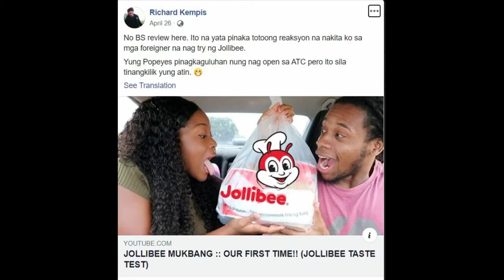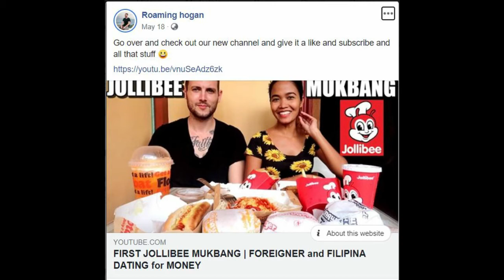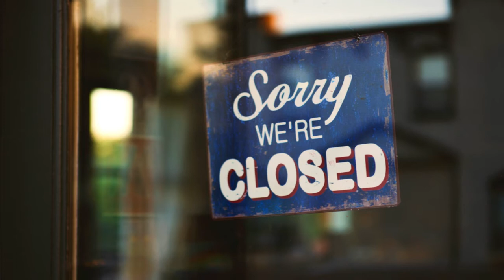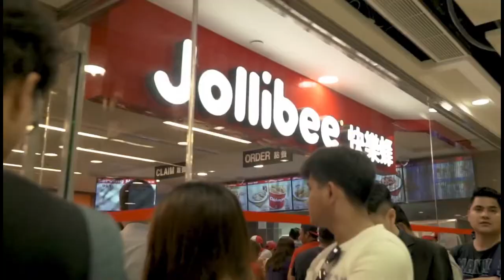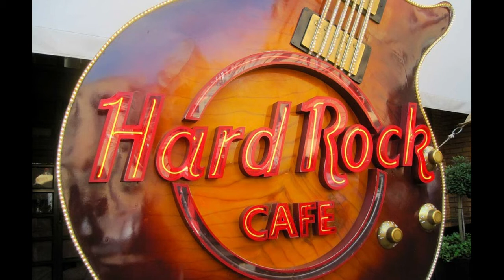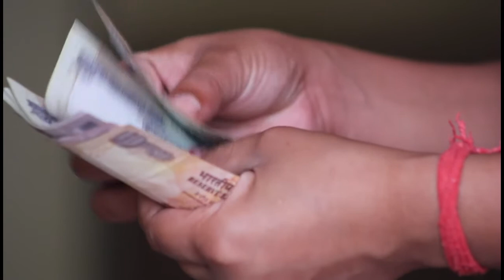Paano nagsimula ang Jollibee I Tony Tan Caktiong I Ang Kwento ni Jollibee I Mga negosyo ni Jollibee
Ang video na ito ay tungkol sa buhay ng may-ari ng isa sa sikat na Fast Food Chain sa Pilipinas, si Tony Tan Caktion. Sa video na ito ay itinalakay ang mga sumusunod :

*  Kung saan ipinanganak si Tony Tan Caktion
*  Ang kanyang unang negosyo bago ang Jollibee Food Corporation
*  Paano lumaki ang kanyang kumpanya
*  Ang mga sikat na Fast Food Chain na nabili nya
*  Halaga ng nilaan nila sa Research and Development para sa mga ideas, concept at iba pa.
* Ang halaga na natanggap (salary, bonuses etc.)
   ng matataas ng Officers ng kumpanya noong 2018 kasama na dito si Tony Tan Caktiong.
* Revenue ng Jollibee Food Corporation noong 2018.
* Mga programa ng Jollibee Food Corporation para sa community